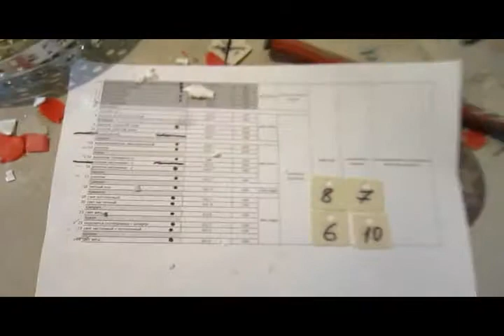Окучивание электрики, битва с кибер-Ктулху и другие грязные подробности со стройплощадки.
Видео, коротко рассказывающее об текущем состоянии электромонтажа на стройплощадке.
За вставки между эпизодами спасибо ребятам с канала Омский Ремонт - советую посмотреть, не пожалеете!